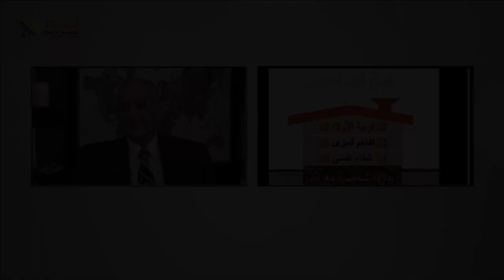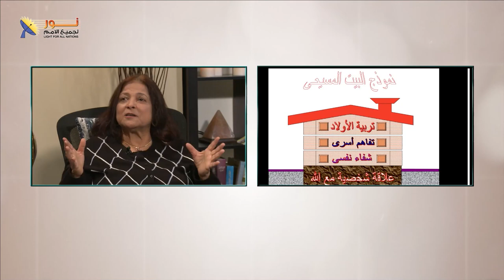08- كيف يتأثر الأبناء بالآباء والأجداد؟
كيف يتأثر الأبناء بالآباء والأجداد؟

لو عندك تعليق أو سؤال اكتب لنا، وإذا كنت ترغب فى مشورة أو مساعدة شخصية، اكتب لنا على الرسائل الخاصة

📌يمكنك التواصل معنا بصورة شخصية عن طريق رسائل الواتساب👇
WhatsApp الواتساب:    🆆🅷🅰🆃🆂🅰🅿🅿